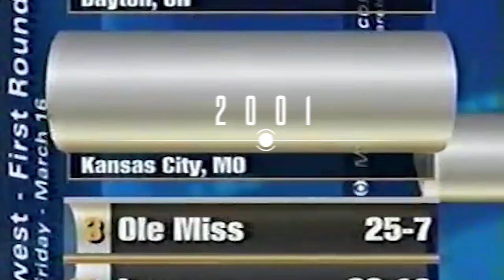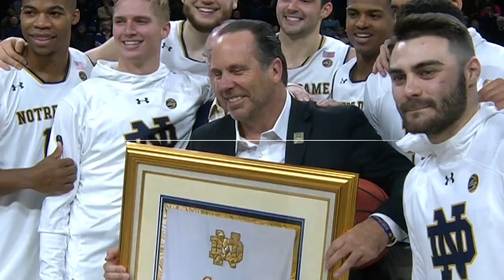Episode 10: Series Finale | The Mike Brey Show | Notre Dame Men's Basketball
Look back at the best moments from Inside Notre Dame Men's Basketball and the Mike Brey Show in this special edition, series finale of the Mike Brey Show.